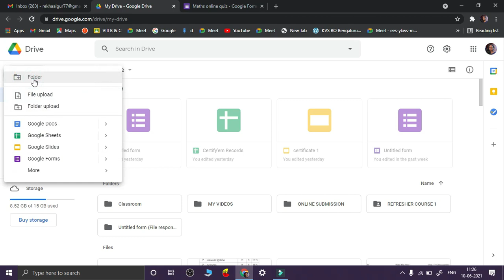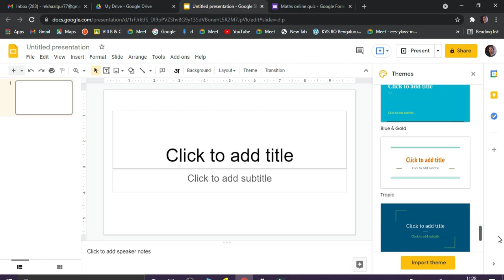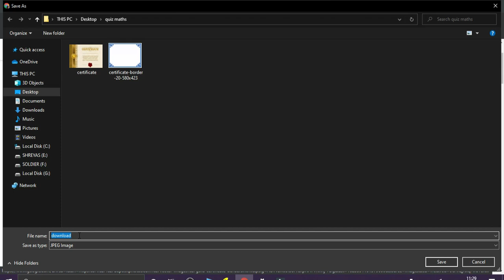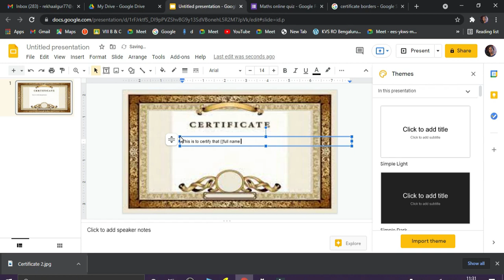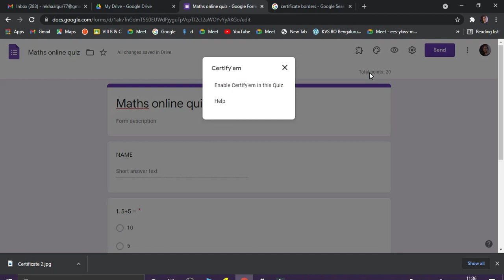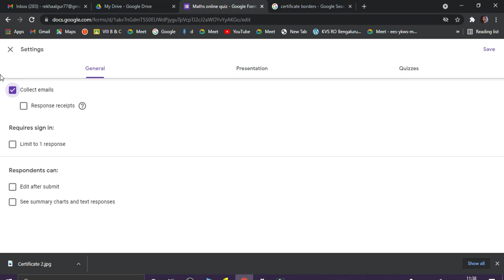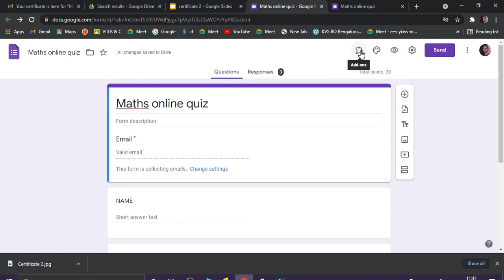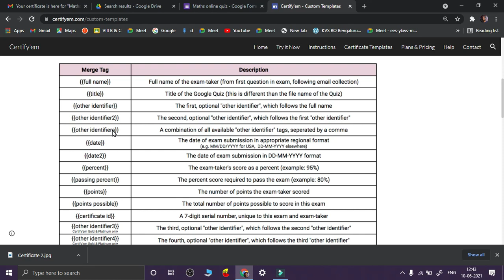Tutorial on Certify'em Custom e- certificate for Google forms. (Part - 2 )